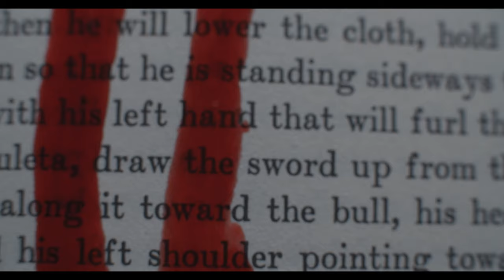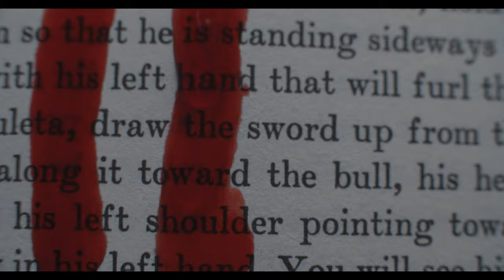Frayle - "Godless" Aqualamb Records - Official Music Video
Frayle - "Godless" - Like this video? Come see thousands more at the Net's largest, uncensored, completely d.i.y. music video site, BlankTV.com!

Artist City, State, Country: Cleveland, Ohio, U.S.A.

Artist Bio: Cleveland dark rock band Frayle creates gripping, doomy music — at once bleak and beautiful — that is impossible to resist. The group will release its debut full-length LP, '1692', on February 14 via Aqualamb Records / Laybare Recordings.
Frayle makes music for the night sky. The group was formed in 2017 by guitarist Sean Bilovecky (formerly of now-defunct Man's Ruin recording artists Disengage) and vocalist Gwyn Strang, a singer with an alluring voice and an equally compelling flair for imagery. Frayle’s “lullabies over chaos” approach to songwriting allows the group the freedom to explore what is possible with heavy music; its gorgeously ominous sound a result of complex layering and tone stacking while simultaneously overseeing the perfectly delicate balance between heaving, heavy riffs and haunting vocal melodies. Gwyn's lyrics tell stories of heartbreak, anger, hypocrisy and resolution. Her angelic, siren-like voice pulls at the tension between wanting to dissolve into the universe and needing to stand on top of it, riding each wave with elastically ethereal phrases that bring to mind Cocteau Twins’ Elizabeth Fraser or Portishead's Beth Gibbons. This dynamic is also reflected in Frayle's music, where dark, brooding guitars and percussion are both fighting against and propelling the emotion and melody carried by Strang’s magnetic voice. With '1692', Frayle pushes the immense intensity and gorgeous ache of its unique sound and style through to uncompromising new plateaus. The group's quantum weight, hypnotic rhythms, dark beds of sound, and the arcane female power of Gwyn Strang have coalesced into a sonic thumbprint both distinct and beguiling. As Frayle's music inhales and exhales, building into atmospheric, chilly epics, Gwyn's lyrics explore her own personality and experiences, referencing and representing her frustrations growing up in a strict Roman Catholic family, as well as alchemical ideals such as changing negatives to positives, or ascending from one level of understanding to another. While there is much darkness on the record, it’s also contrasted superbly with beauty, both fragile and fierce, in a way that feels weightless rather than plummeting, as if release truly is a possibility.

About the Video: Witches. Ascension. The three.

Song Lyrics: "Godless"

We build temples to what ifs
Those ghosts that live in your head
I’m not so sure it’s a sin
Those ghosts they fill me with dread
Can’t always walk among the pure
Can’t always walk among the blessed
Sometimes I feel so insecure
Sometimes I feel godless
We’re living in the mundane
Looking for life in gravestones
Living like you have no choice
You know we build our own thrones